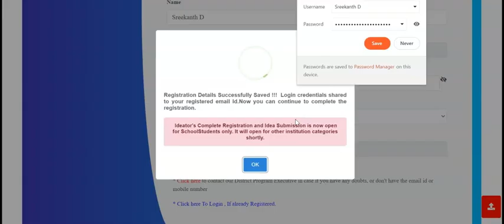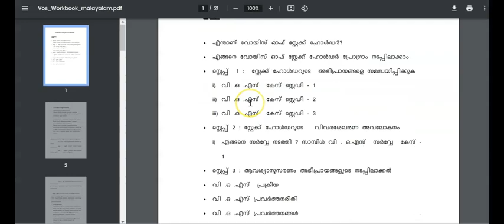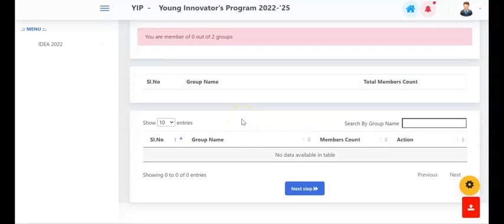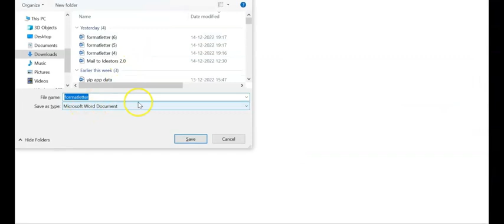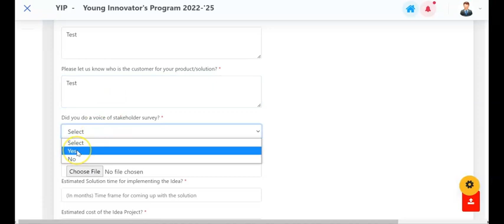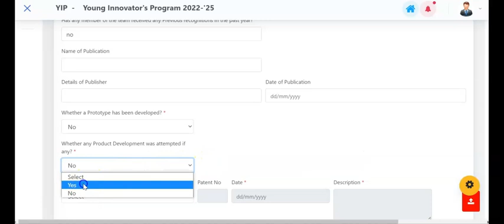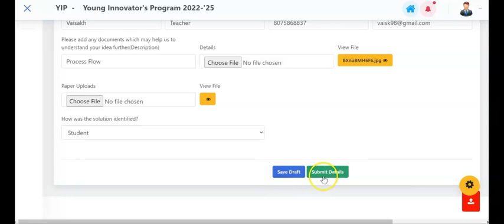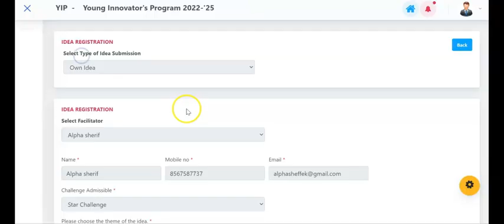YIP- Idea Registration Video | KDISC